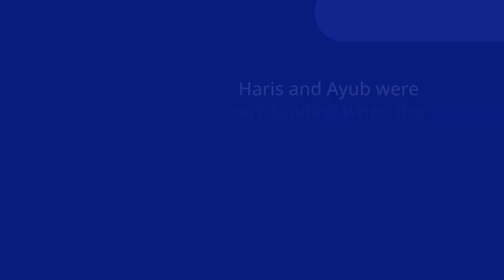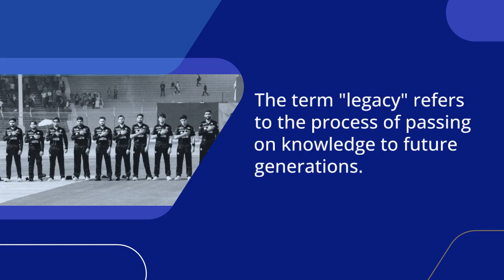Saim Ayub's Overpower Batting | peshawar zalmi | PSL 8